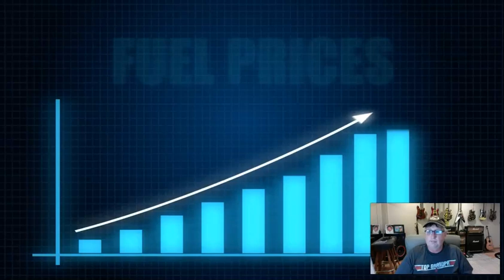NEW DIRECT SELLING MLM COMPANIES IN UGANDA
NEW DIRECT SELLING MLM COMPANIES IN UGANDA! Seeking MLM Network Marketing Leaders in Uganda!